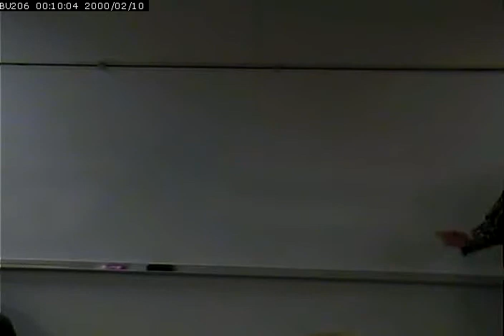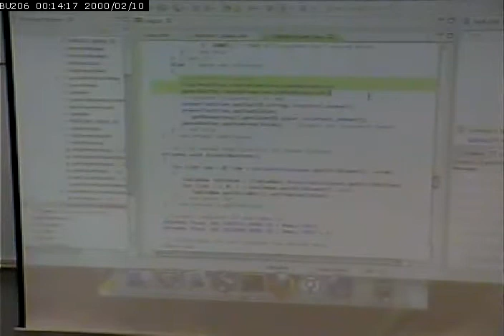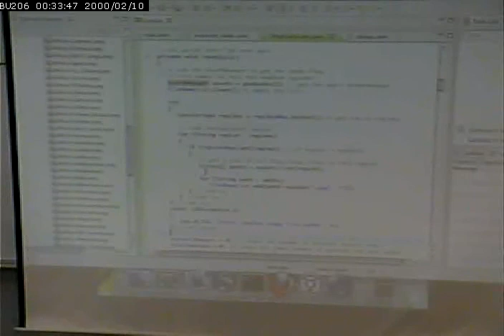CISS265 - Android Development - Spring 2013 - 3/4/2013 - Part 1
Flag Quiz App